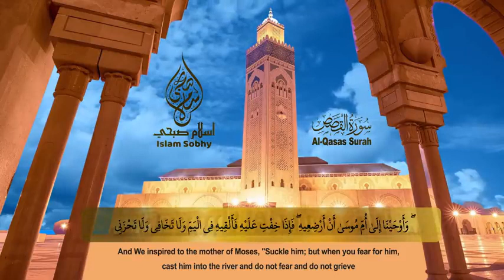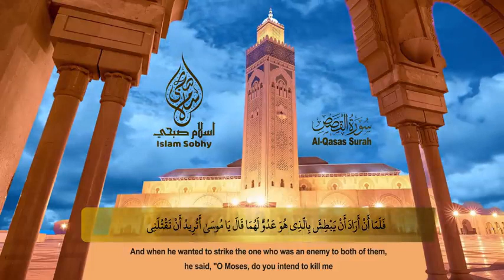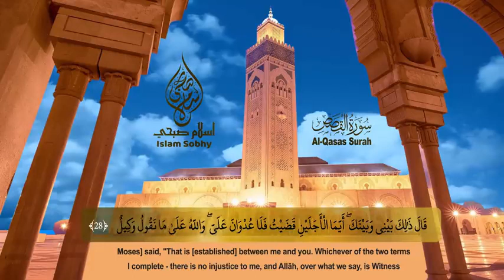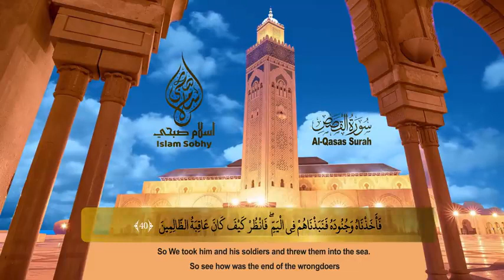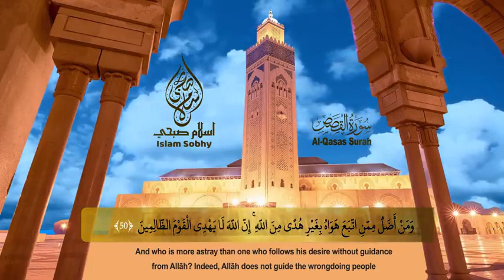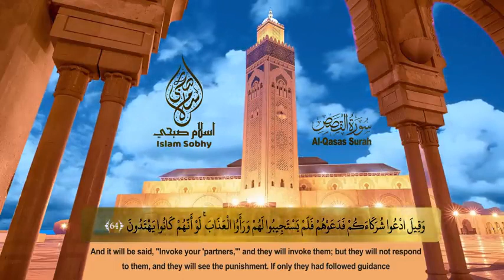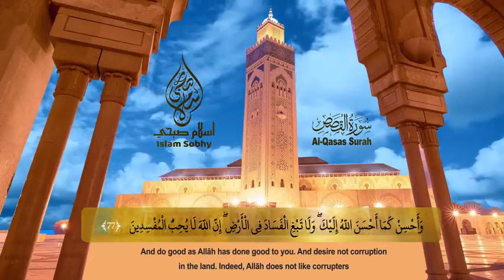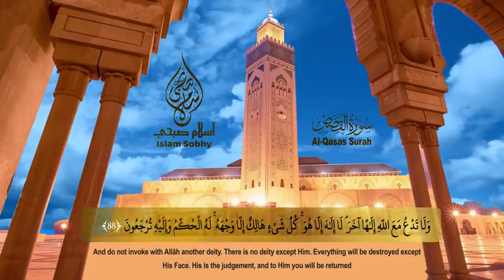تلاوة تخشع لجمالها القلوب 🥺💛 للقارئ اسلام صبحي 🎧 ارح قلبك - سورة القصص